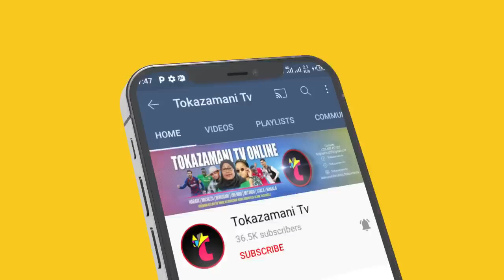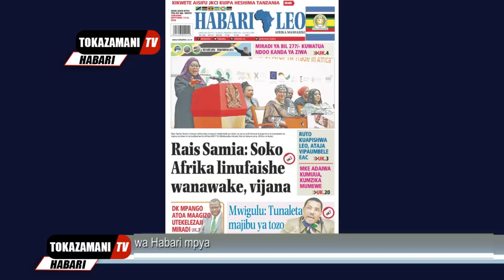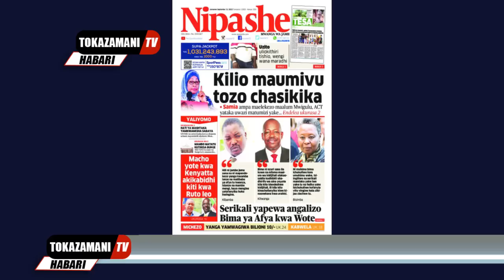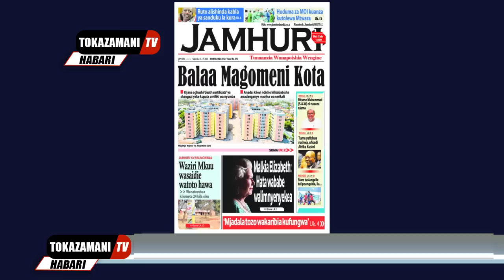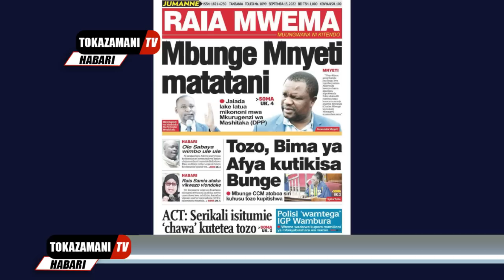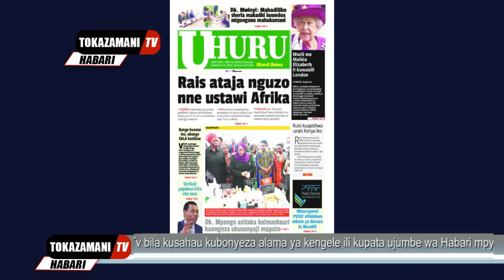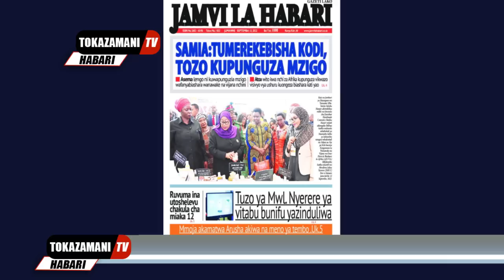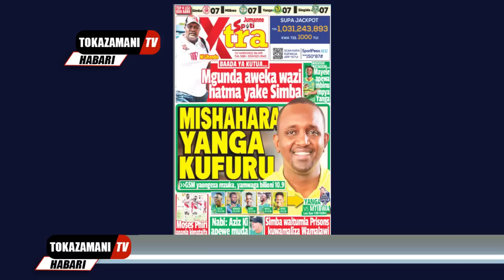Magazeti ya leo,13/9/22,MBUNGE MNYETI MATATANI,MFUMUKO KODI TOZO KIKWAZO,SINEMA YOTE KISINDA YANGA..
Magazeti ya leo,13/9/22,MBUNGE MNYETI MATATANI,MFUMUKO KODI TOZO KIKWAZO,SINEMA YOTE YA KISINDA YANGA,MGUNDA AWEKA WAZI HATMA YAKE SIMBA